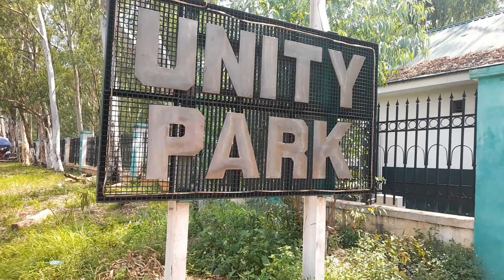I VISITED THE OLDEST TOURIST CENTRE IN THIS NIGERIAN CITY 🇳🇬 🇬🇭 UNITY PARK ENUGU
Welcome back to the channel my beautiful family ❤️ Thank you so much for your continuous support. God bless you.
In today's video i shared some beautiful places to visit in Nigeria 🇬🇭 🇳🇬